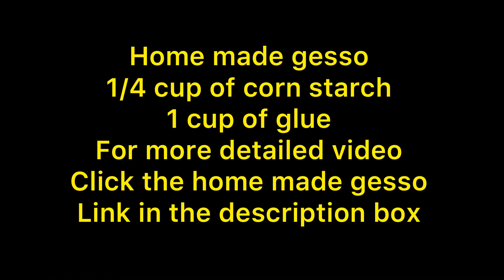Photo frame # diy room decor#paper crafts#handmade crafts home decor#Diy#flower wreaths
Hello,
Today I will be showing how to make flowers using a regular toilet tissue paper/ kitchen tissue .
We can use them for photo frames , valentines wreath, bouquet and many more you can use them for .
You need :
Tissue toilet paper/ kitchen paper
Corn starch
Glue
Glue gun
Paint

Musician: ASHUTOSH

paper crafts# textured 3d flowers#textured art #
Valentines craft ideas#photo frame heart wreath crafts#handmade gift ideas#handmade crafts